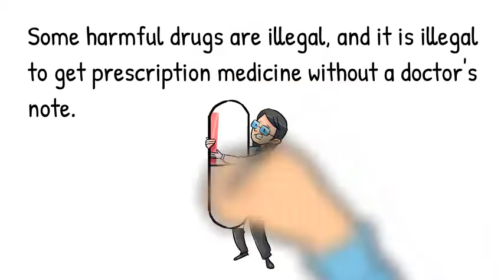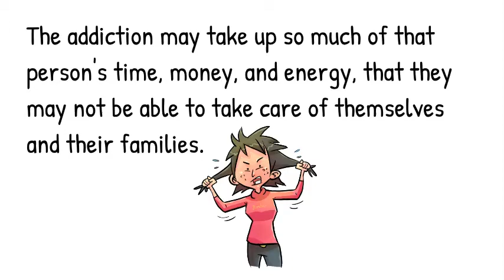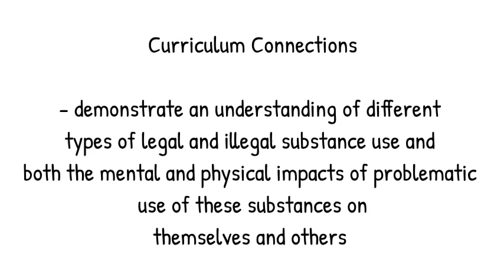Legal and Illegal Substances, Substance Use, Addictions, and Related Behaviours, Health Education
This video teaches students about Legal and Illegal Substances with engaging visuals and music. Questions are included at the end to review the substance use, addictions and related behaviours concepts.

Ontario Curriculum (Grade Three Health) D1.3 demonstrate an understanding of different types of legal and illegal substance use and both the mental and physical impacts of problematic use of these substances on themselves and others